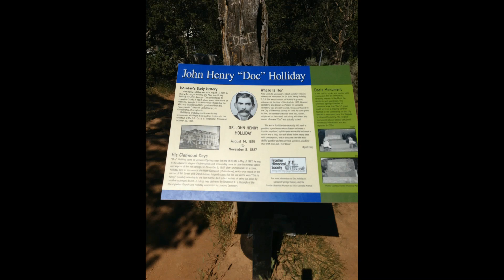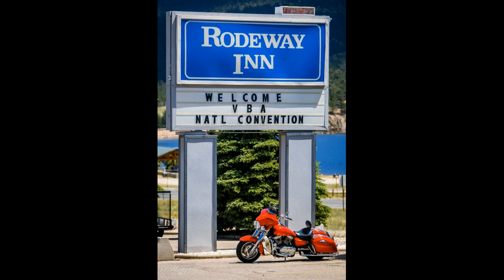The ride from Fruita Co. to Estes Park Co.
Met with friends in Fruita Co. and we rode to the VBA National Rally Estes Park Co.